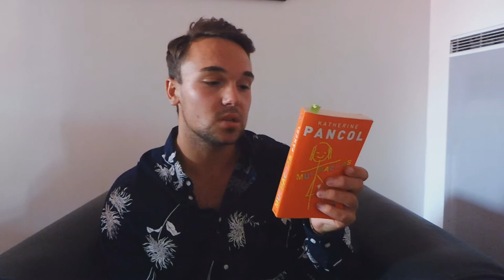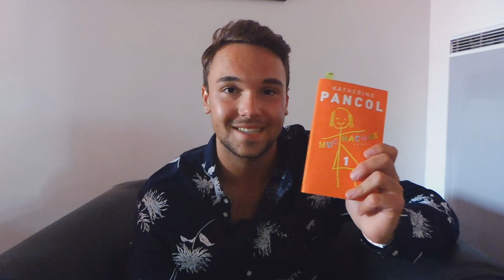JOUR DE LECTURE - Muchachas de Katherine Pancol (Tome 1)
Bonjour à tous, on se retrouve aujourd'hui avec Gaétan pour parler de Muchachas (Tome 1), le célèbre roman de Katherine Pancol.

Résumé: "Les filles sont partout dans ce roman. Elles mènent la danse. De New York à Paris, de la Bourgogne à Londres ou à Miami. Des filles qui inventent, s’enflamment, aiment. Des filles qui se battent pour la vie. Et les hommes ? Ils sont là aussi. Mais ce sont les muchachas qui dansent, dansent, dansent. Elles font voler les destins en éclats. Et ça n’en finit pas !"

Nous comptons sur votre indulgence par rapport à nos débuts sur booktube, nous savons que nous avons encore de nombreux progrès à faire. Mais booktube c'est surement comme tout dans la vie: ça s'apprend avec la patience, l'entrainement et la persévérance. Merci à vous d'avoir regardé la vidéo, en espérant qu'elle vous a plut et que l'on se retrouvera bien vite!
Pleins de bisous, Gaétan et Justine.